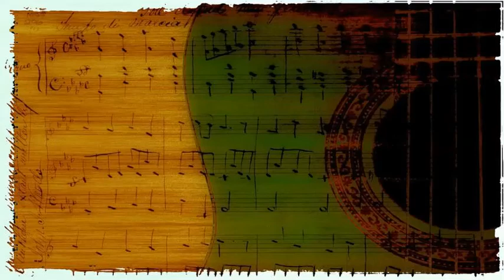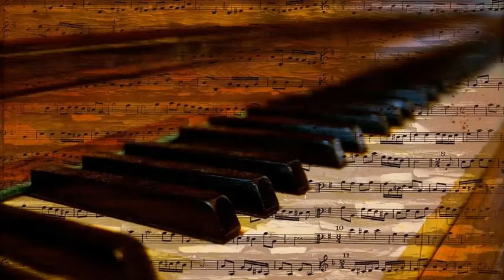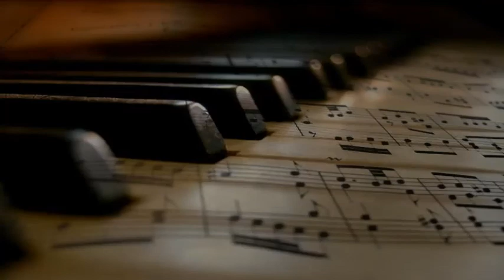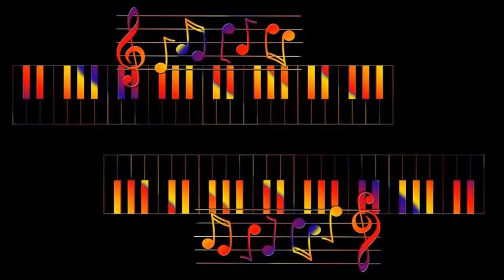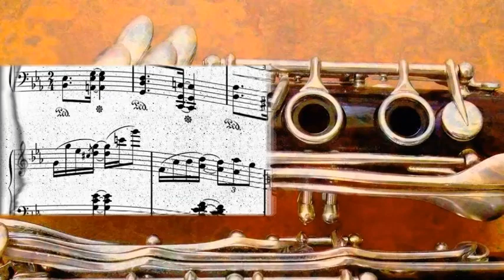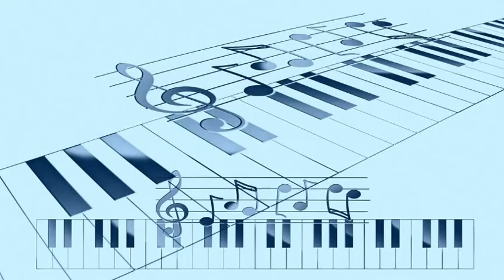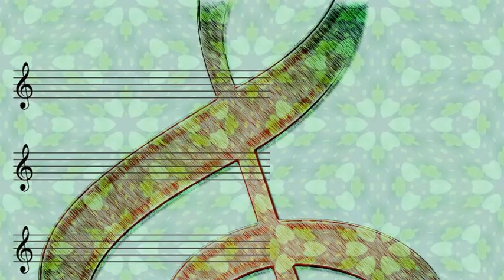Wayne Shorter - Down In The Depths